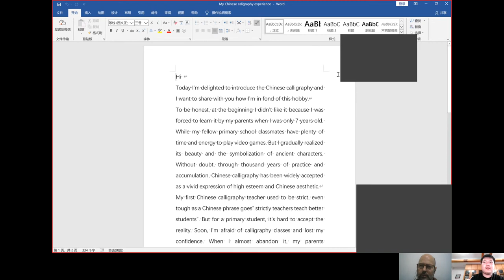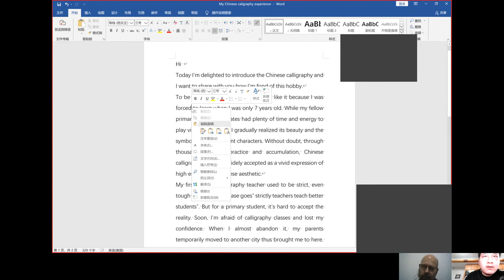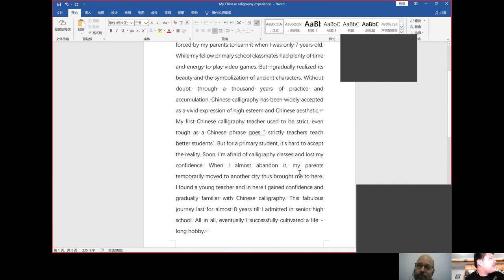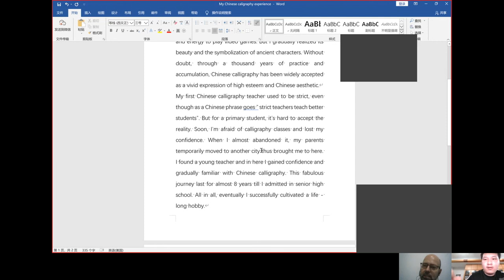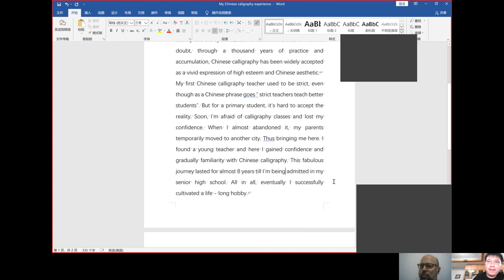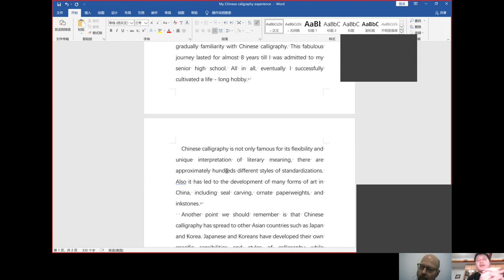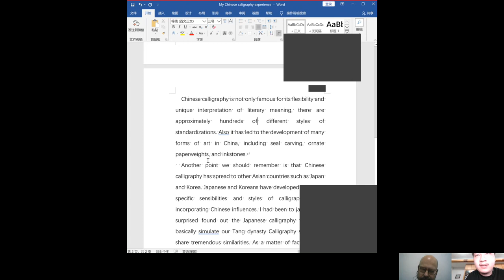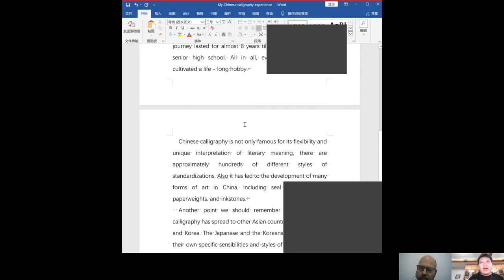Learning English with Walter and Jerry, 2020 07 31, Informal English